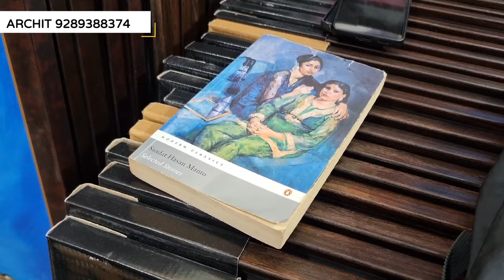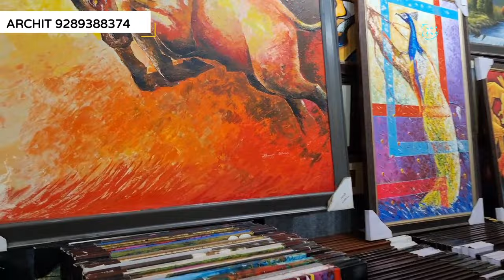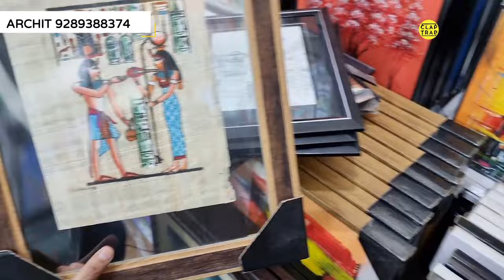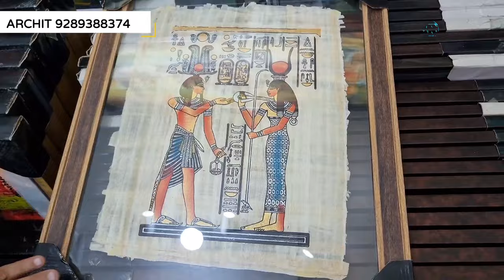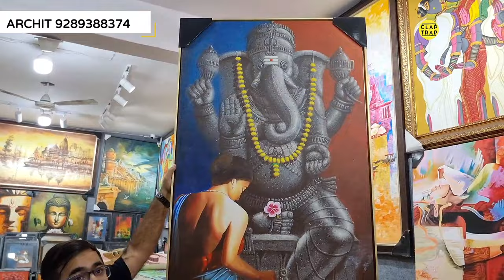Original Paintings That Can Add Value, Life, Class, Color & Focus Point | Customized Archit Gallary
Visit ARCHIT ART GALLARY

Archit Art Gallery

Address:

Shop number 28, Kirti Nagar Furniture Block, New Delhi 110015

or Visit

Punchkuin Furniture Market, Shop number 97, Punchkuinya Furniture Market, Bhai Vir Singh Marg, Gole Market, New Delhi

Google Location

For More Videos On This Studio Please Click On The Following Link

Regards

Home Decor
Home Furniture
Home Design Idea
Sofa
Sofas
Beds
Bed
Chair
Chairs
Accent Chairs
Accent Chair
Carpets
Rugs
Rug
Tile
Tiles
Wallcliding
Doors
Windows
Wooden Flooring
Wooden panel.
Pvc panel
UPVC Pancel
WPC Panels
Louvers
Metal Louvers
POP IDEAS
Wallpapers
Wallcoverings
Wallcliding
Wall Decoration
Wall Paint
Paint
Asian Paints
BURGER PAINTS
Bedheadboard
Classic Furniture
Morden Furniture
Vintage Furniture
Destressed Furniture
HomeDecor Items
Home Styling
Wardrobes
Modular Kitchen
Plyboard
Ply
HDMR board
Indian Homes
INTEIROR DESIGN THEME
Luxury Homes
Flats
BUNGLOWDESIGNS
Architecture
Architects
ACE TECH
IMPORTED FURNITURE
TURKEY FURNITURE
ottoman
OTTOMAN CHAIRS
OTTOMAN BEDS
HIGHBACK CHAIRS
Recliners
LIVING ROOM
DRAWING ROOMS